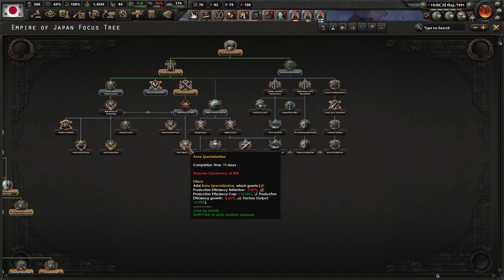[3] HoI4 The Land of the Rising Sun - Trudy Syberii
Ten film odnajdziesz wyszukując:
Hearts of Iron 4 The Land of the Rising Sun Cesarstwo Japonii PL
Hearts of Iron IV The Land of the Rising Sun Szogunat Japonii Gameplay
Hearts of Iron IV The Land of the Rising Sun Japonia Let's Play